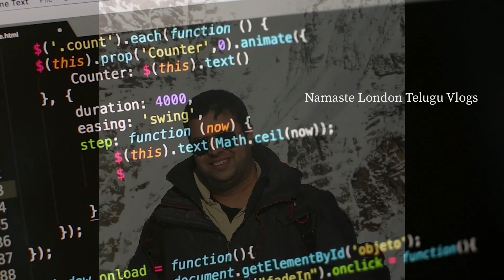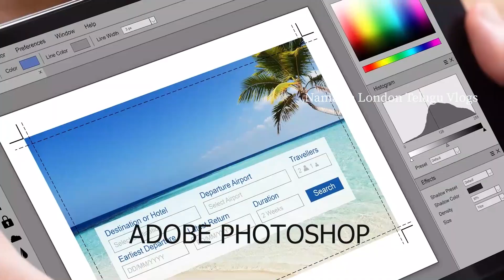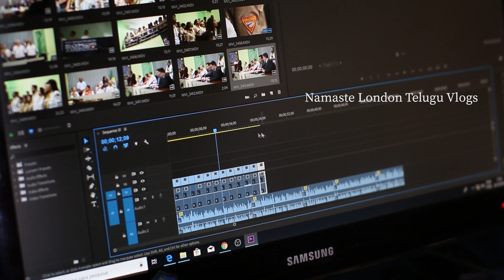❤️ Crazy couple Introduction ❤️ Telugu Vlogs from London ❤️ UK❤️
In this introduction video, we explained briefly the background story of Kalyan, Bhavani in a funny way.

Who we are?  What have we done till now? and What we are doing now?

All these details have been explained with a funny narration and comedy acting. We also explained the goals of our Namaste London Telugu Channel.